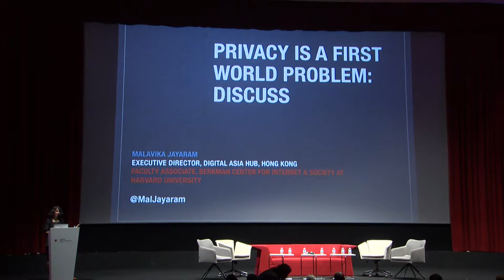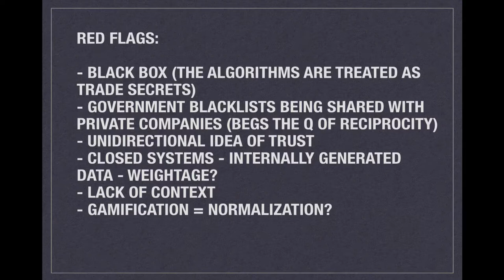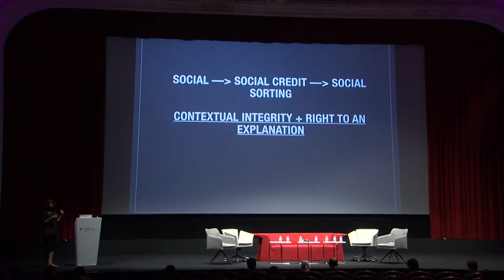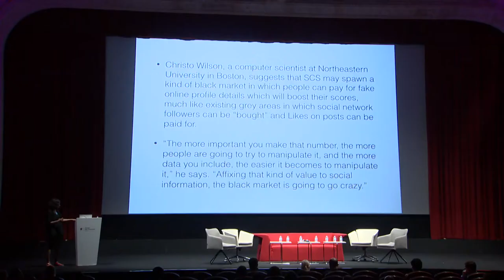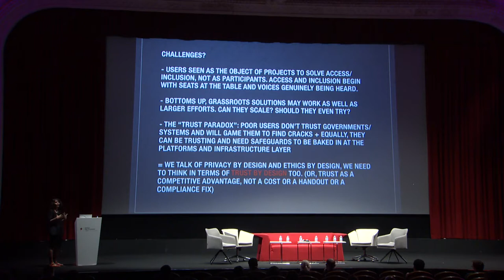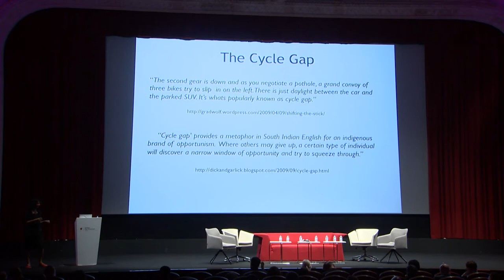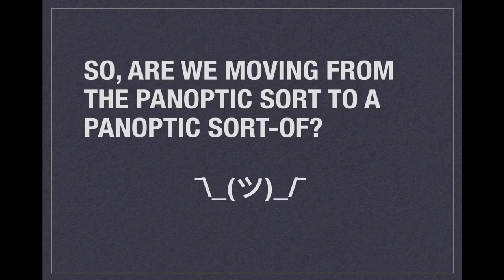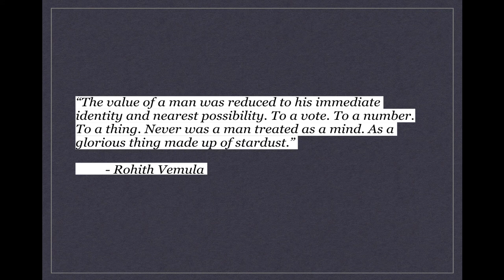Istanbul Privacy Symposium - Malavika Jayaram - Keynote